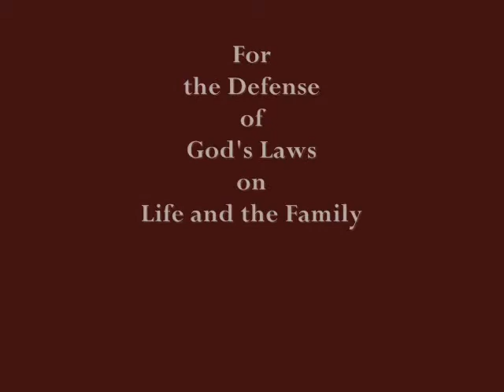Prayer Crusade against the Reproductive Health Bill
12 to 12 (noon to midnight) Marian Eucharistic Adoration for the defense of God's law's on life and the family.
Our Lady of Victories Church #2 Cannon Rd., Corner Betty-Go Belmonte Rd., New Manila, Quezon City